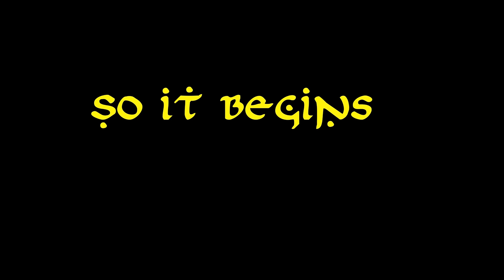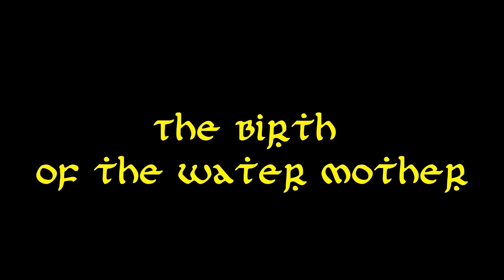Lore & Legends Eps. 1: Finnish Mythology pt.1; The Creation Myth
Best played with headphones.
First in a planned series on myths, legends and folklore.
My prose telling of the first two poems of the Kalevala, the national epic of Finland, detailing the creation of the world from the Finnish mythology.

I apologise for any mispronunciations of names and places.
This was an attempt to bring to life the creation myth of one my favourite mythologies.
The folklore and traditions of Finland is a wonderful and vibrant tapestry, with some of the most vividly creative imaginings ever conceived.
I encourage everyone out there to read the Kalevala, and do some research into the Land of a Thousand Lakes.

(Väinämöinen defeating Joukahainen in a bardic battle, became Poem 3 of the Kalevala)

Illustrations by Wolfheart83
“The Nest” by Cecilia Stanford
"Kalevala - Creation of Earth" by tjlaxs
"Pohjan neito" by Ekman
"Sammon puolustus" - Kalevala
"Sampsa Pellervoinen" - Kochergin

PS. Im upgrading my recording equipment soon... Till then I can only hope my content makes up for my standard issue headphone mic's terrible audio